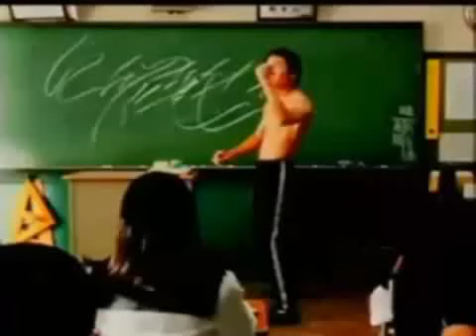Japanese Fanta commercials, all with subtitles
thank you sooo much for watching, a sub would be great (;
for legal reasons I have to say this: I do not own the rights or have part in the making of this product, commercial or company, the company gets the credit for the making of this film
also Fanta is epic